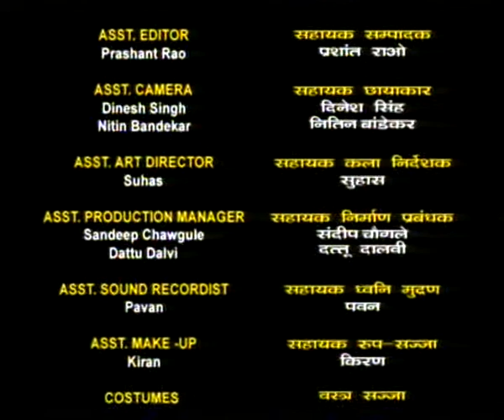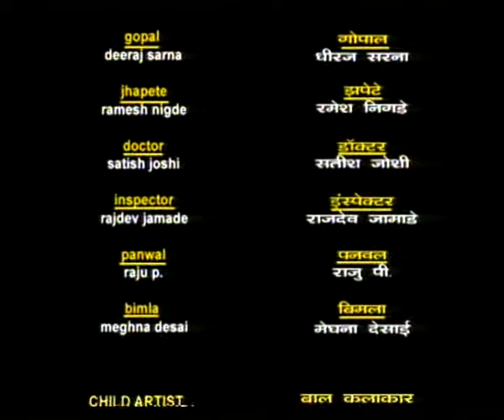SHARAD EK HAKIKAT EP 5